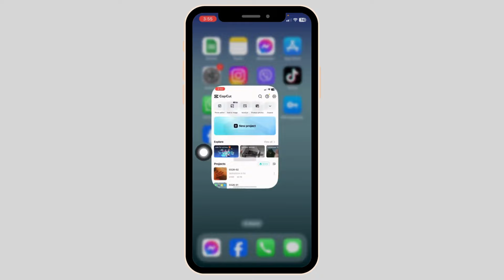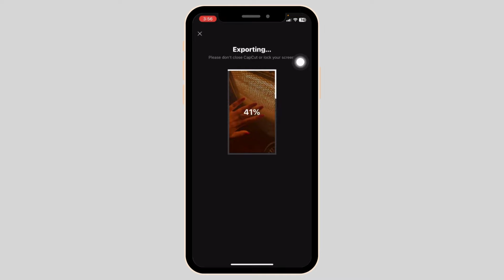How To Add Multiple Audio In Instagram Reels (2025)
Want to learn how to add multiple audio tracks to your Instagram Reels? This easy tutorial will show you step-by-step how to enhance your Reels with multiple sounds, making your videos more engaging and creative in 2025. You'll learn how to select and layer different audio clips, synchronize them with your video, and optimize your Reels for maximum impact.